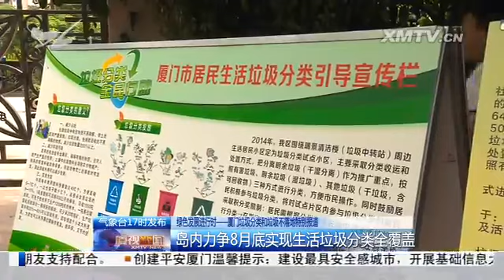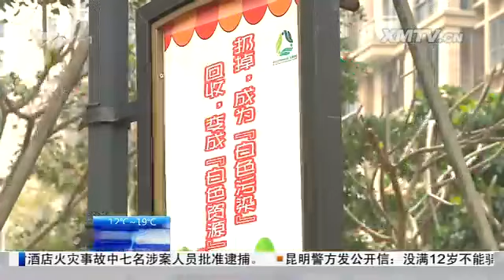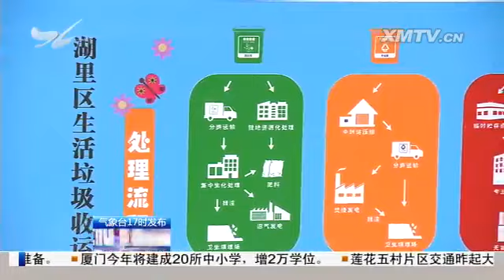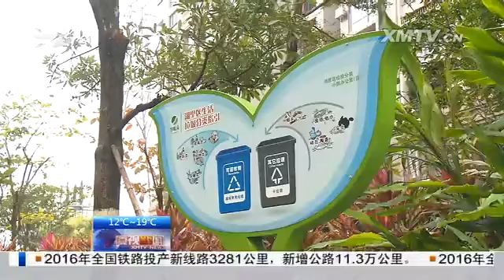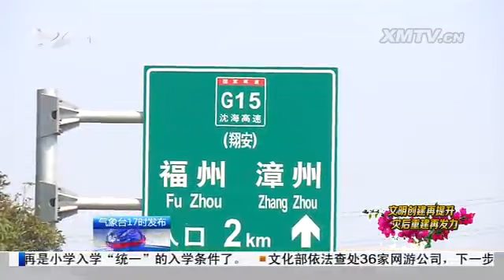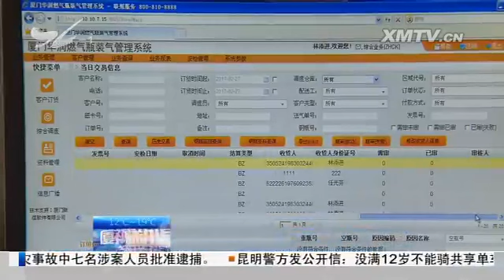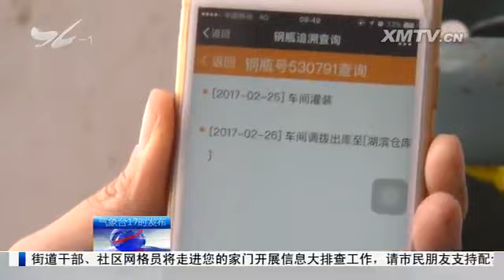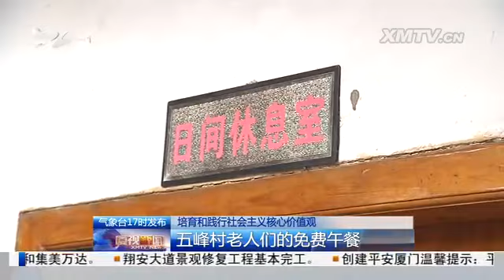厦视新闻 2017.2.27 - 厦门电视台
绿色发展进行时 厦门垃圾分类和垃圾不落地特别报道：岛内力争8月底实现生活垃圾分类全覆盖

绿色发展进行时 厦门垃圾分类和垃圾不落地特别报道：1、试点小区为垃圾分类工作积累经验 2、市民普遍支持垃圾分类工作

　　本台短评：垃圾分类 让文明更加自觉

　　文明创建再提升 灾后重建再发力：翔安大道景观修复工程基本完工

　　我市已做好瓶装燃气3月1日起"实名制" 销售准备

　　我市菜篮子未受低温降雨影响：供应足 价格稳

　　喜迎厦门会晤 人人都是东道主：团市委向全球征集厦门会晤青年志愿者名称口号

　　培育和践行社会主义核心价值观：五峰村老人们的免费午餐